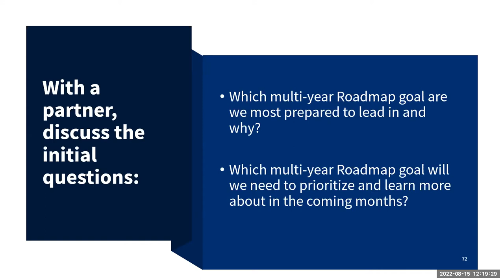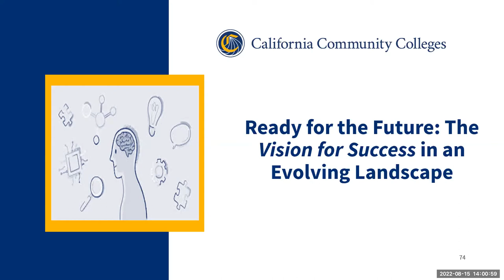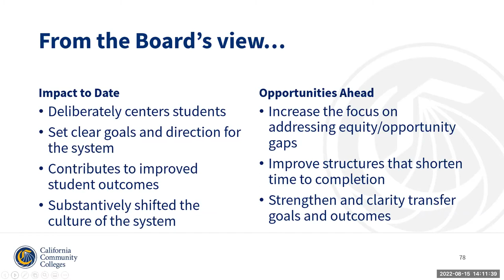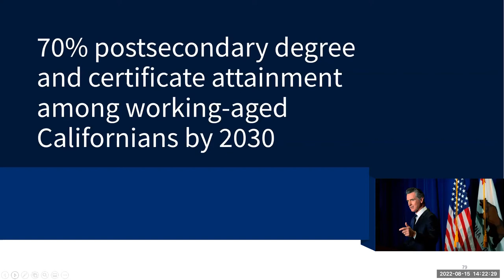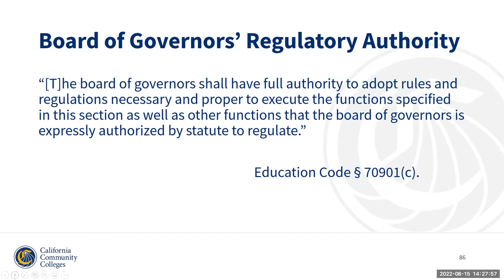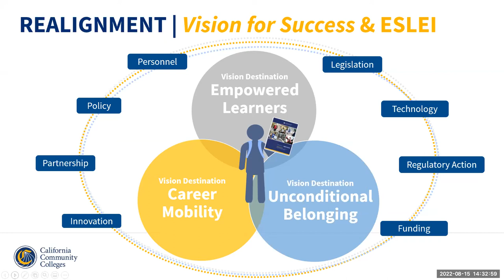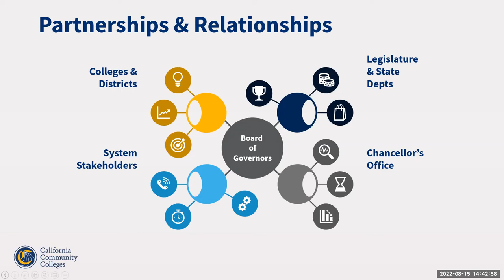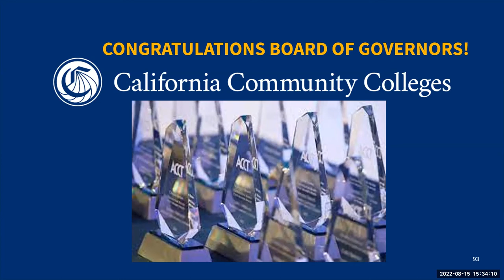CCC BOG Strategy Session pt2